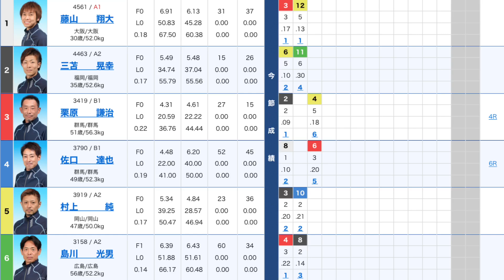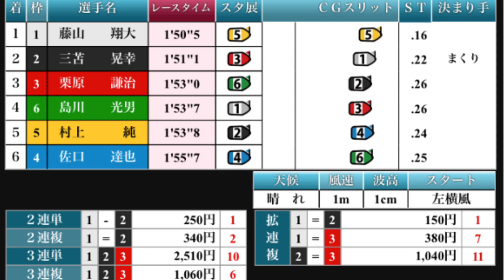【宮島】宮島の藤山翔大は異次元です！進入関係あらへん【競艇・ボートレース】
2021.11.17 宮島第２回週刊大衆杯初日2日目10R

①藤山翔大
②三苫晃幸
③栗原謙治
④佐口達也
⑤村上純
⑥島川光男